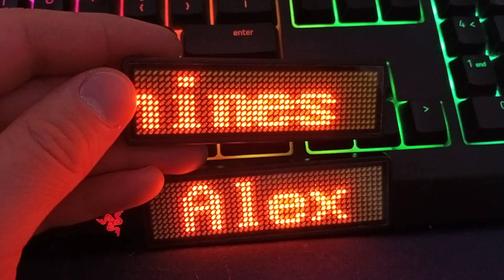Pinfest LED apron displays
Demonstration of the LED name badges.